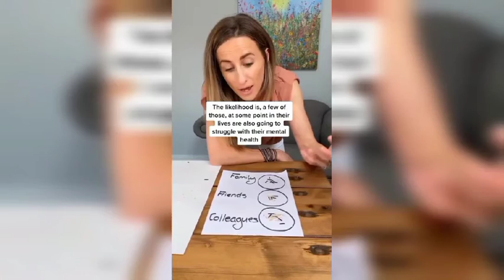Tiktok videos that will change your mental health for good by drjuliesmith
For the best TikTok compilations be sure to subscribe and turn on the post notifications so you don't miss any videos and once you've subscribed comment something nice for a shoutout. ❗ ALL VIDEOS BELONG TO ORIGINAL CONTENT CREATORS ON TIKTOK. WE DO NOT CLAIM OWNERSHIP OVER THESE VIDEOS. If you want to find any of the creators featured in the video, their TikTok username is either in the top left or bottom right of the TikTok in the video.